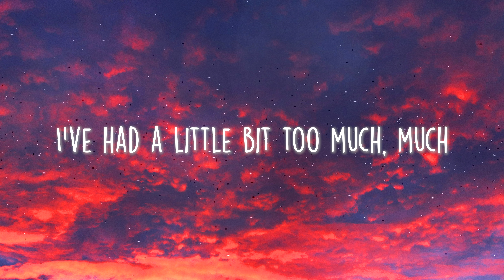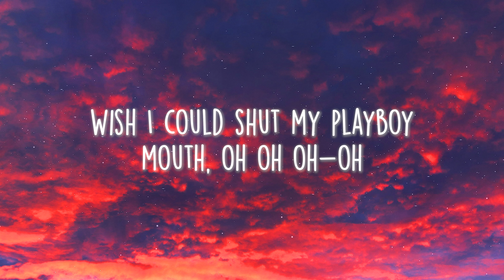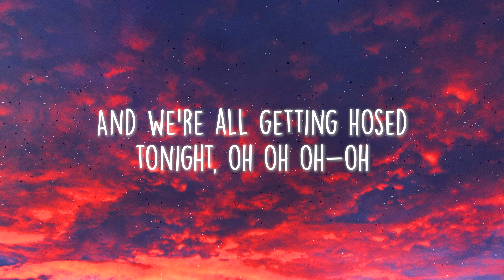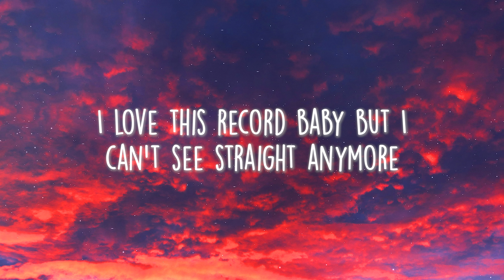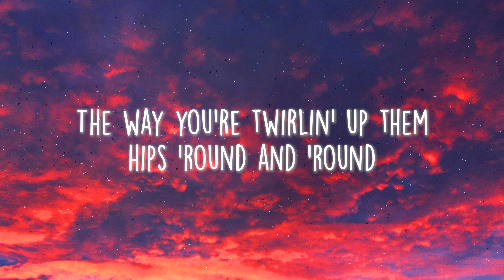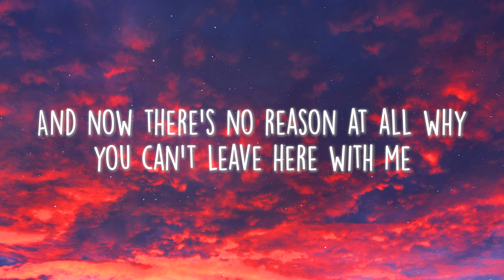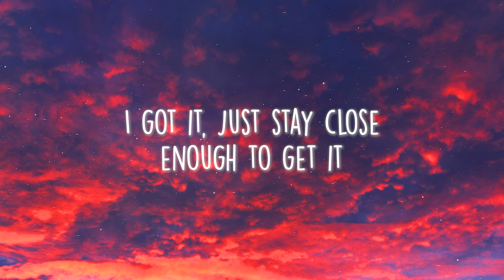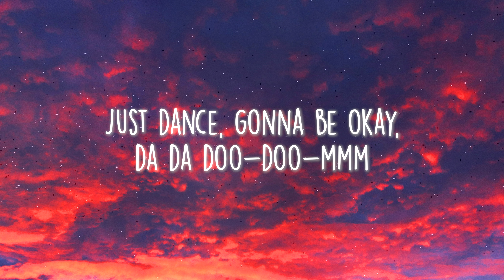Lady Gaga - Just Dance (Lyrics) feat. Colby O'Donis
🎤 Lyrics: Lady Gaga - Just Dance feat. Colby O'Donis

[Intro: Lady Gaga & Akon]
Truth!
RedOne
Konvict
Gaga (Oh-oh, eh)

[Verse 1: Lady Gaga & Akon]
I've had a little bit too much, much (Oh, oh, oh-oh)
A dizzy twister dance, can't find my drink or man
Where are my keys? I lost my phone, phone (Oh, oh, oh-oh)

Keep it cool, what's the name of this club?

Just dance
Gonna be okay, da-da-doo-doot-n
Just dance
Spin that record, babe, da-da-doo-doot-n
Just dance
Gonna be okay
Da-da-da-dance, dance, dance
Just, j-j-just dance

[Verse 2: Lady Gaga & Akon]
Wish I could shut my playboy mouth (Oh, oh, oh-oh)
Control your poison, babe, roses have thorns, they say
And we're all gettin' hosed tonight (Oh, oh, oh-oh)

Just dance
Just dance
Just dance
Gonna be okay
Da-da-da-dance, dance, dance
Just, j-j-just

[Verse 3: Colby O'Donis]
When I come through on the dance floor, checking out that catalogue (Hey)
Can't believe my eyes, so many women without a flaw (Hey)
And I ain't gon' give it up, steady, tryna pick it up like a call (Hey)
I'ma hit it, I'ma beat it up, latch onto it until tomorrow, yeah
Shorty, I can see that you got so much energy
The way you twirlin' up them hips 'round and 'round
And there is no reason at all why you can't leave here with me
In the meantime, stay, let me watch you break it down and

[Chorus: Lady Gaga & Akon]
Dance
Gonna be okay, da-da-doo-doot-n (Oh)
Just dance (Ooh yeah)
Gonna be okay, da-da-doo-doot-n (Ooh yeah)
Just dance (Oh)
Gonna be okay, da-da-da-dance (Gonna be okay)
Dance, dance (Yeah)

[Interlude: Akon]
Incredible
Amazing
Music
Woo!
Let's go!

[Breakdown: Lady Gaga & Akon]
Half psychotic, sick, hypnotic, got my blueprint, it's symphonic
Half psychotic, sick, hypnotic, got my blueprint, electronic

[Bridge: Lady Gaga & Akon]
Go, use your muscle, carve it out, work it, hustle
Don't slow, drive it, clean it, Lysol, bleed it
Spend the last dough (I got it) in your pock-o (I got it)

Just dance
Just dance
Just dance (Baby)
Just dance
Spin that record, babe, da-da-doo-doot-n (Oh, baby, yeah)
Just dance
Gonna be okay (Spin that record, baby, yeah)
Da-da-da-dance, dance, dance
Just, j-j-just dance